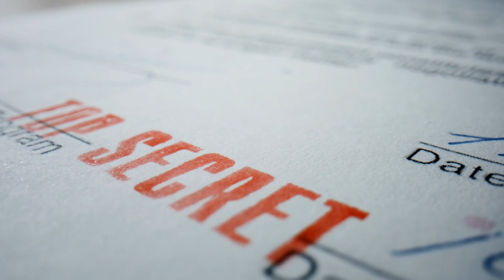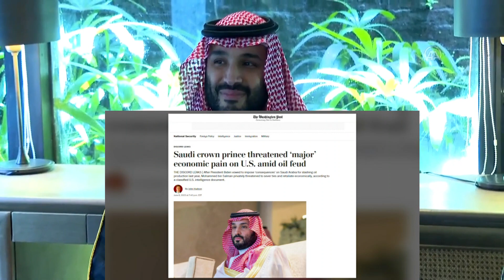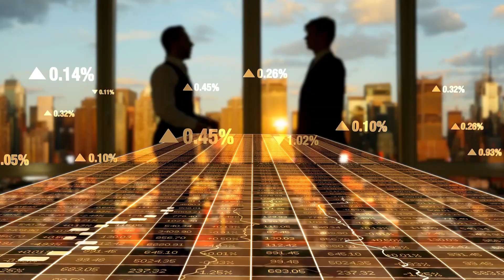अमेरिका पर भड़का सऊदी अरब दे दी बड़ी धमकी | Saudi Crown Prince Mohammed bin Salman VS Joe Biden